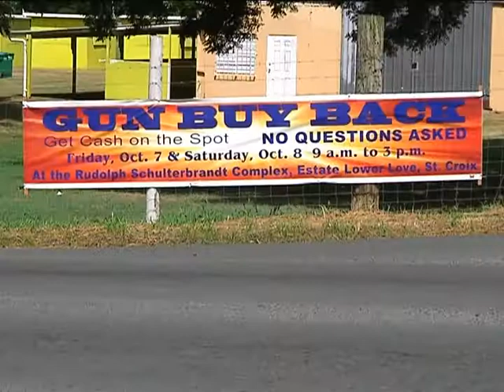St. Croix Set To Host Gun Buy Back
Two St. Croix police officers were injured after trying to detain a suspect who's facing gun charges for the second time in six months.  Their injuries could have been much worse, so now more than ever, St. Croix police are encouraging the community to turn in the guns.  The police department will also be paying for ammunition.